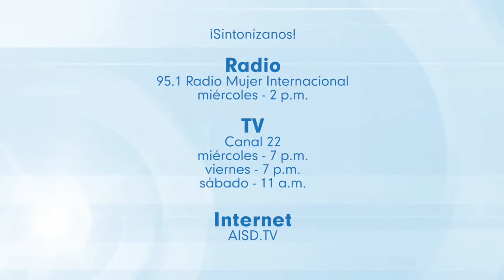Educa Austin TV Episode 133